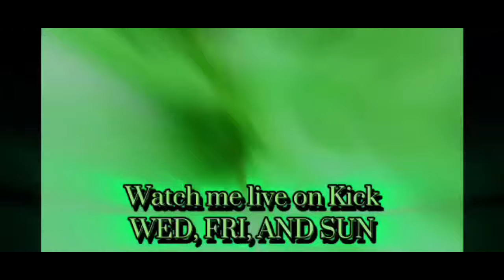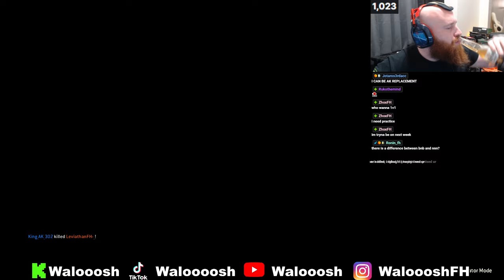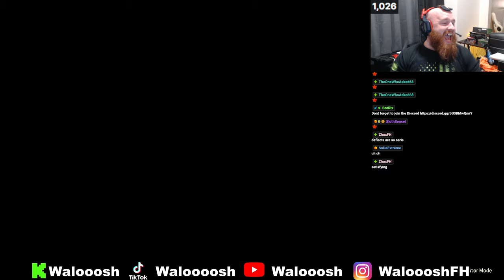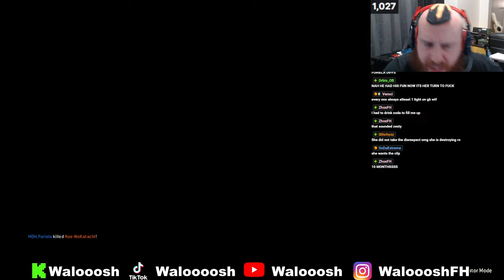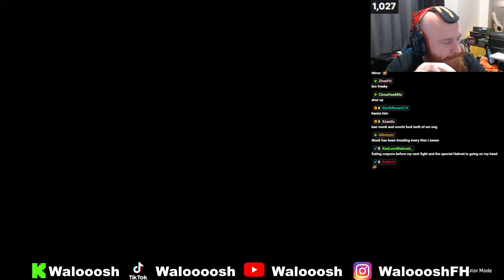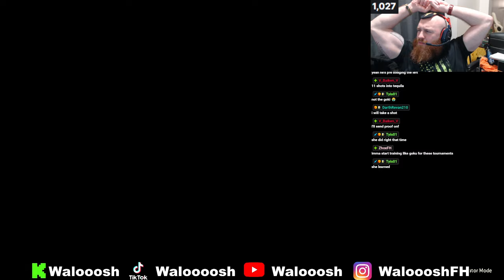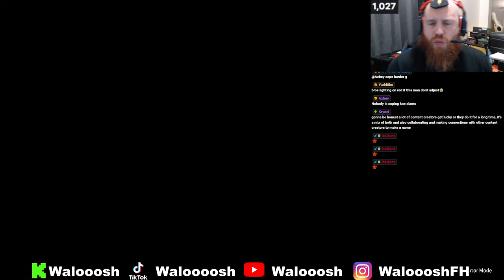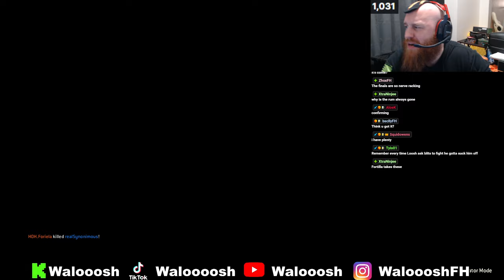[For Honor] No Name Nimrod 11 feat- AK, Levi, Snow Diff, Bruhman, Foriella, KOE, Exo, Frosttea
No Name Nimrod 11 feat- AK, Levi, Snow Diff, Bruhman, Foriella, KOE, Exo, Frosttea
AK vs Levi- :09
Snow diff vs Bruhman- 10:23
Foriella vs KOE- 20:38
Exo vs Frosttea- 34:20
Bruhman vs Foriella- 42:00
KOE vs Frosttea- 56:50
Frosttea vs Foriella- 1:04:10